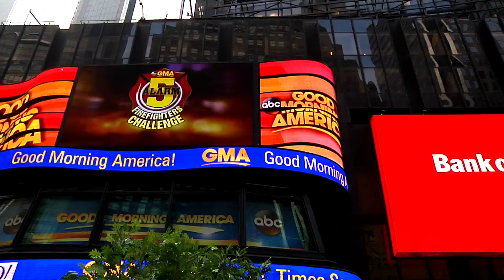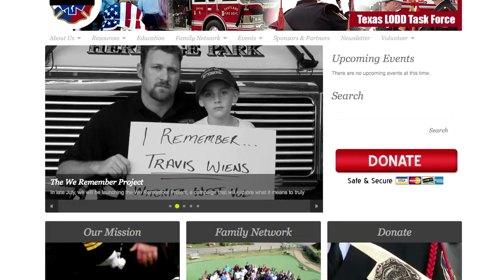McAllen Fire Dept. GMA 5 Alarm Firefighters Challenge DAY 2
It’s Day 2 of GMA’s 5 Alarm Firefighters Challenge with the McAllen Fire Department, Tacoma, Washington, and Gulf Shores Alabama.  Day 2 is a physical agility competition in Times Square.  The firefighters will have to use their brawn to win the next round to move on to the final challenge.
The top two teams will move on to Day 3 for an intense trivia competition.  Here’s Day 2 get ready to watch the close race.
Video Courtesy of: ABC & Good Morning America

"Capital Cities-Safe And Sound (RAC Mix)", sound recording administered by: 5:10
UMG